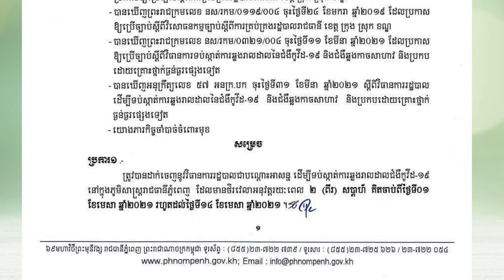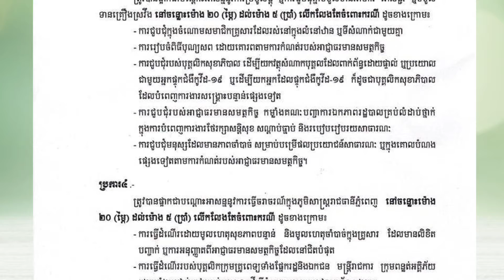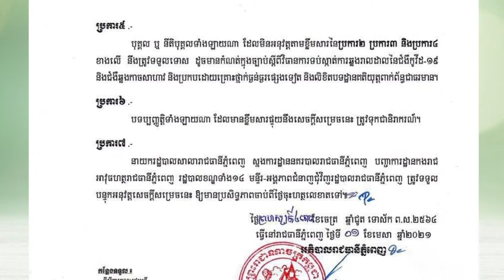បម្រាមគោចរចាប់ពីម៉ោង៨យប់ ដល់ម៉ោង៥ភ្លឺ រយៈពេល២សប្តាហ៍